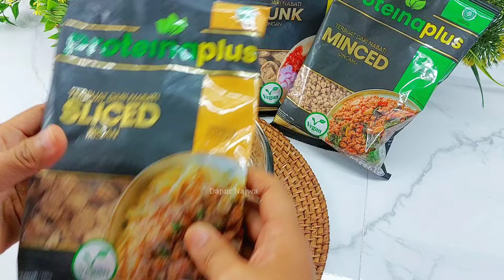SELALU JADI INCARAN, SUDAH BIKIN BANYAK SELALU KURANG !! LAKU KERAS KARENA ISIANNYA ENAK!!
Hai semua kembali dengan channel Dapur Najwa

untuk yang sudah bergabung dan mendukung, kami ucapkan banyak terima kasih,,,,

BAHAN-BAHAN
- roti tawar
- 10 sdm tepung terigu
- air secukupnya
- tepung roti

bahan isian :
- 12sdm margarin
- 3 siung bawang putih
- 5 siung bawang merah
- 1 bungkus proteina plus bisa diganti dengan daging Ayam yang lain
- 1 sdm saos tiram
- 2 sdm kecap manis
- 1/2 sdt lada bubuk
- 1/4 sdt garam
- 1/4 sdt kaldu bubuk
- 1 sdm gula